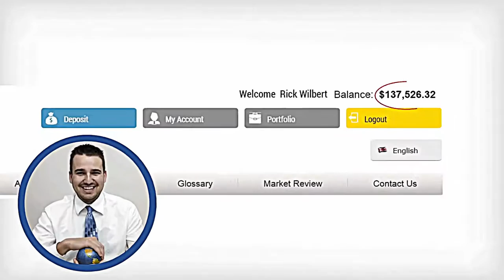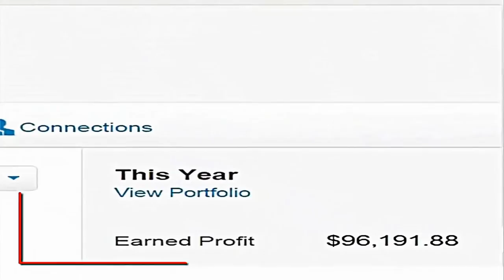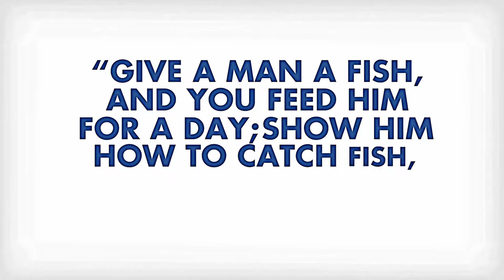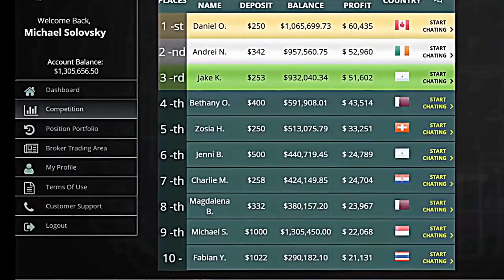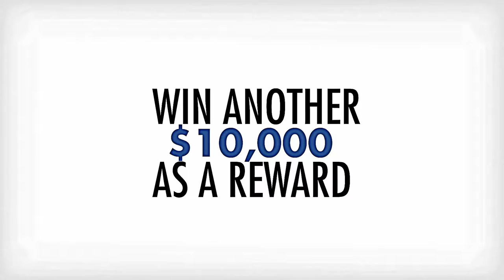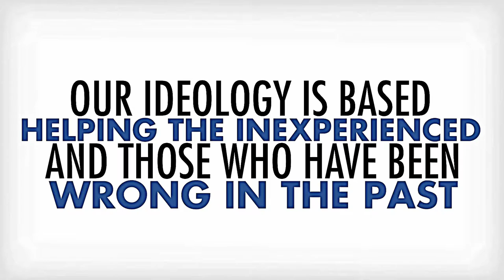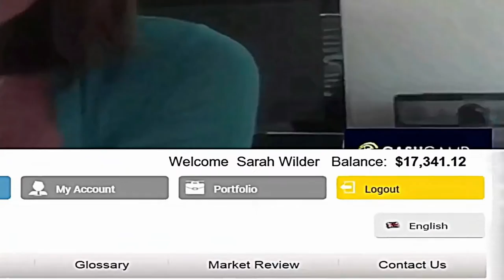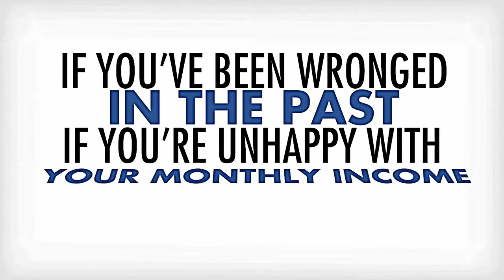Earn money online very easy step by step with proofs from home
Earn money online very easy step by step

This video is about  to earn money online  without any difficulty.
Everything  is done step by step infront of you.
you can see and earn money online.